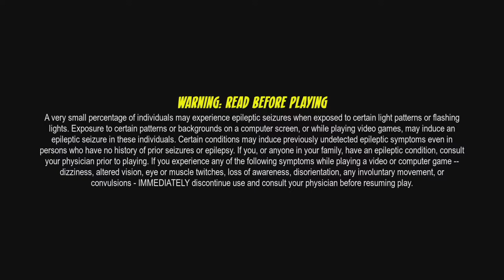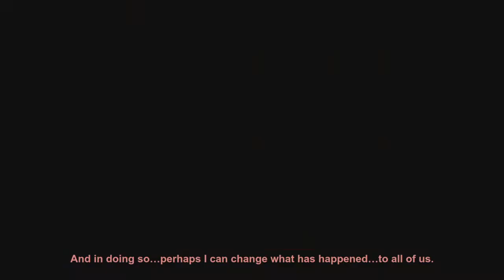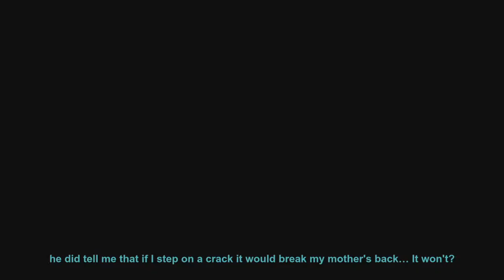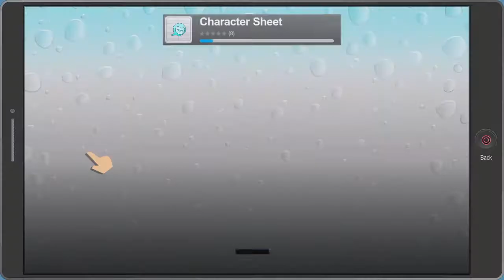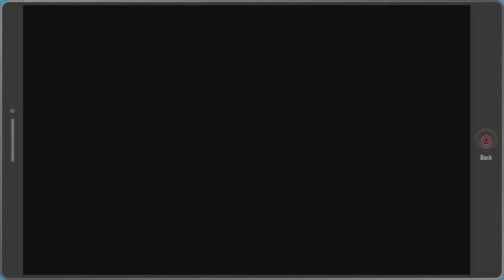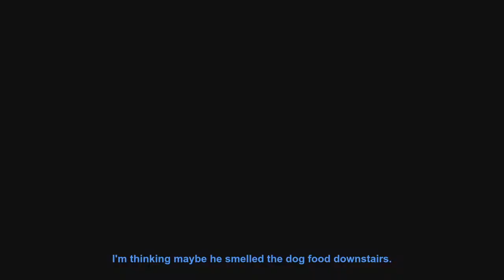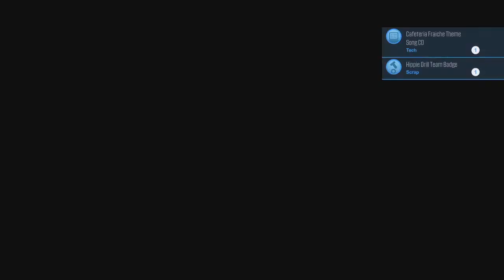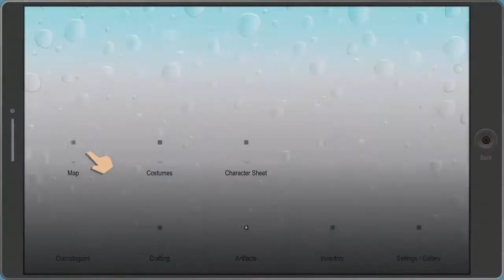South Park the Fractured but Whole EP 1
South Park the Fractured but Whole EP 1: Creation